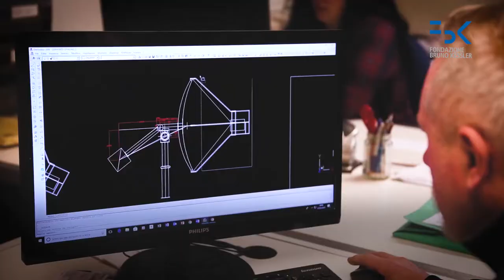A scuola di Energia solare con ARES-FBK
Progetto CONTEST: la super parabola ad energia solare. Produrrà energia sufficiente per un piccolo condominio, ma soprattutto servirà a fare esperimenti e a formare studenti sempre più bravi e aggiornati sulla fonte energetica del futuro.